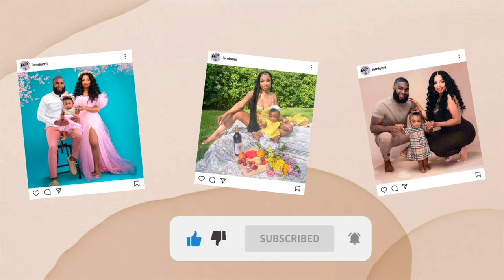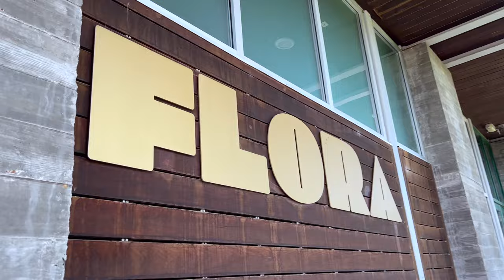Weekly Vlog: Brunch | Trying Out New Restaurants | Sunday Funday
Hey Sisssss!!! This video is about Sunday Funday and hanging with family and friends! We tried out a few new restaurants in Houston, Tx.

L'Oreal Paris K1828700 Infallible Pro-
Matte Liquid Longwear Foundation
Pooplunch False Eyelashes
Cat-Eye Fluffy Faux Mink Lashes 8D Wispy Lashes 7 Pairs Pac
Colourpop Disney Midnight
Colourpop ColourPop WILD
CHILD Eyeshadow Palette Matte Metallic
Morphe x Jeffree Star Eye Brush Collection - 10 Stunning Superstars with a Superstar

|CHECK OUT & SUPPORT MY BUSINESSES|👇🏼

-We create Selfcare Organic Products that enhance your natural beauty through our Organic Skin Care!

|GET TO KNOW - LONNI|👇🏼

Hey Youtube Family!! My name is Lonni and I'm a full-time entrepreneur. I have a bachelors in Accounting and a Masters in Supply Chain Management. I Create Selfcare products for Sevyn Care & I teach women how they can become Lifestyle Influencers while building their own business!!

|EDITING & CAMERA|👇🏼